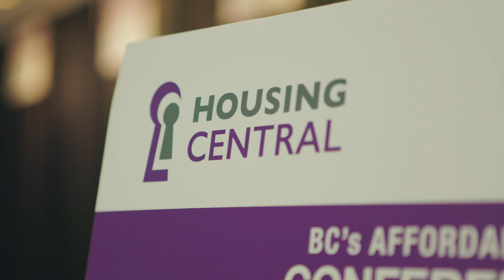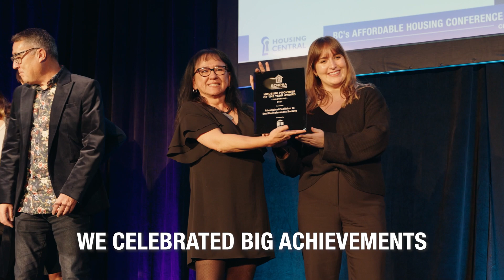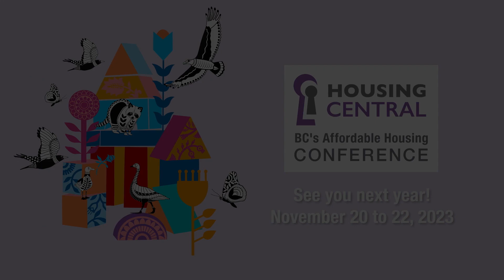2022 HousingCentral Recap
Over 1,500 delegates gathered for three days of learning and networking focused on affordable housing.